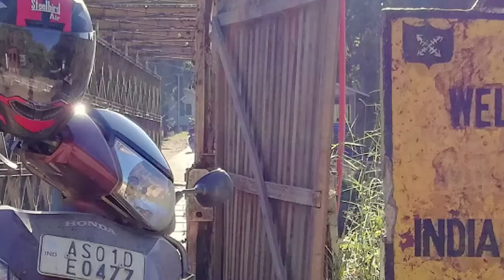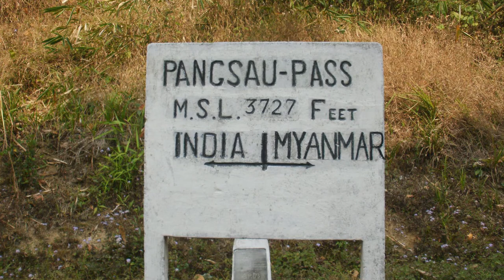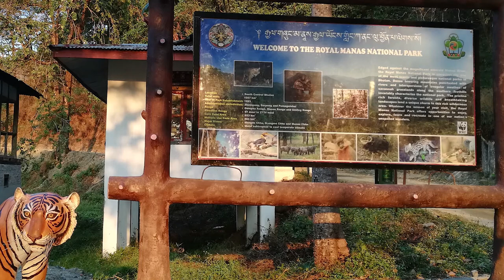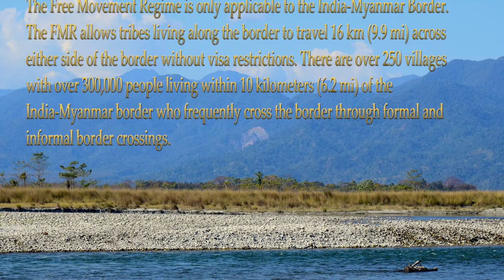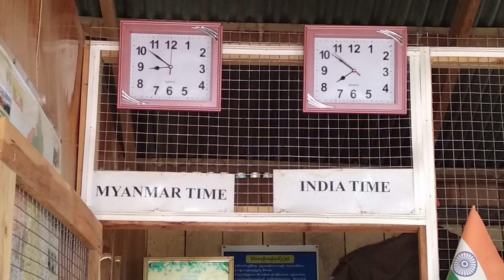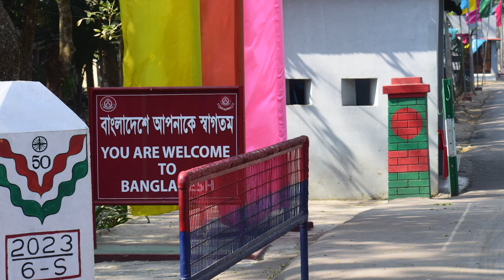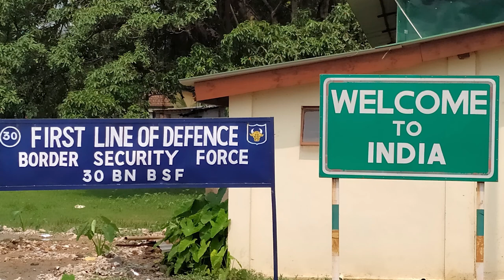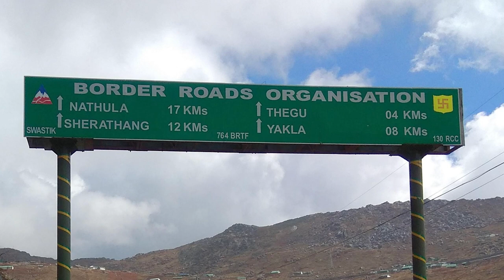Places on International Border of India In North-East India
North-East India is one of the remotest areas in India yet it is full of natural beauty. An amazing fact about the northeast is that the region share has 98% of its boundary as an international border. There are many places in north-east India which lie on the international border and tourists can visit these places. At some places, they can even cross the international border and visit the nearby country. In this video, I will be listing all such places which lie on the international border of India in north-east India.